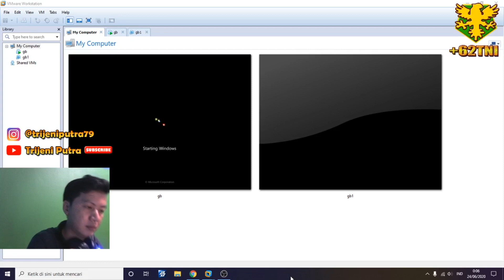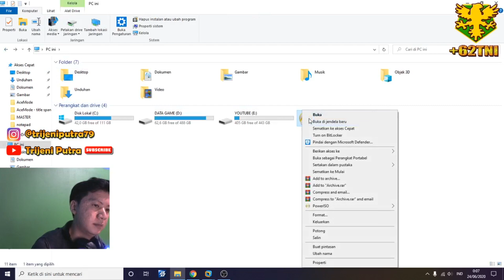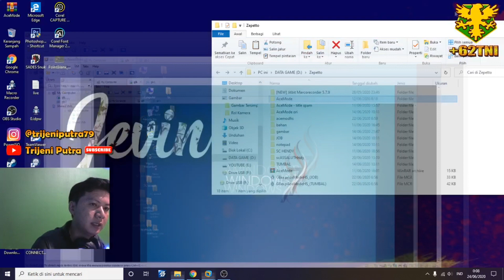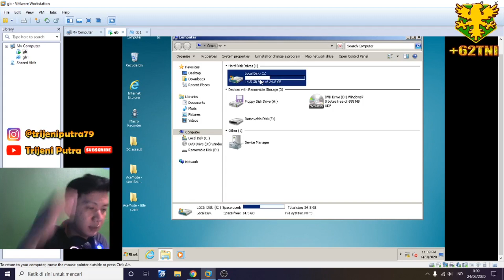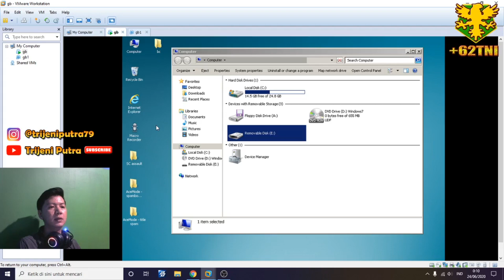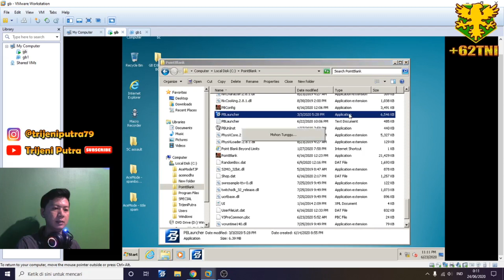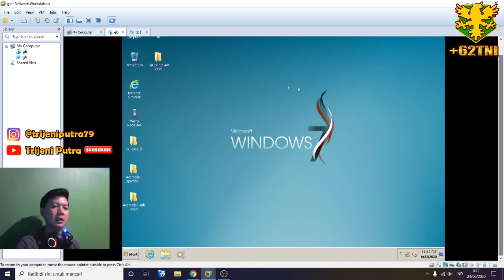TIPS MENGATASI ERROR ATAU STUCK SAAT COPY FILE KE VMWARE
Terima kasih Semua yang sudah mendukung saya.
saya akan berikan konten  yang terbaik buat kalian
jika ingin tanya" bisa langsung DM saya, pasti saya balas :
MY EQUIPMENT
Keyboard : FANTECH MK871
Mouse : STEALSERIES RIVAL 100
Mousepad : RAZER XL
Headset : SADES SNUK SA902
Webcam : Logitech C270 HD
PC SPEC
Processor : Core i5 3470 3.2 Ghz
VGA : MSI GTX 760 2GB 256BIT
RAM : HYPERX FURY 8GB DDR3 + VENOMRX 4GB
Motherboard : ECS
Storage : WDC Blue 1TB (GAME) + SSD ADATA 120GB (OS)
Casing : Cube Gaming